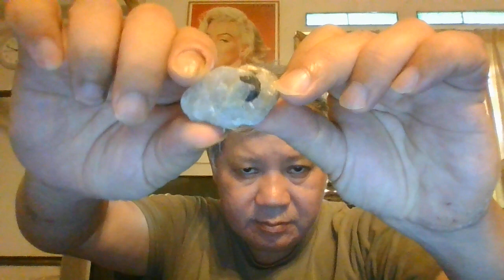Kunci dan lain-lain 2021 May WIN 20210524 14 49 06 ProKunciandothers2021May .avi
Kunci mean key . Other mark seen is the C and U turning of river . The V can only be observed by the movement few deg with the refection of light .